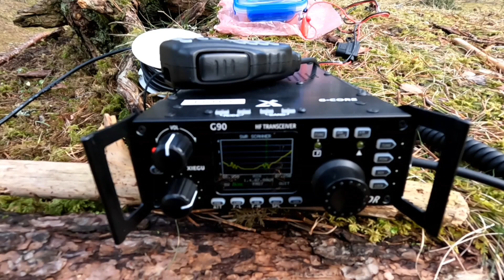Самодельная EH антенна из консервных банок на 7 МГц.